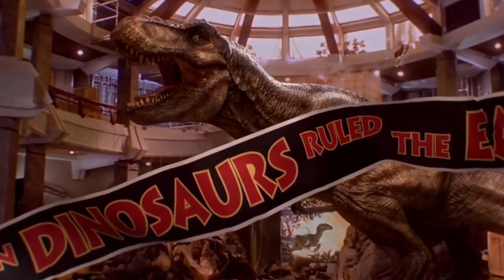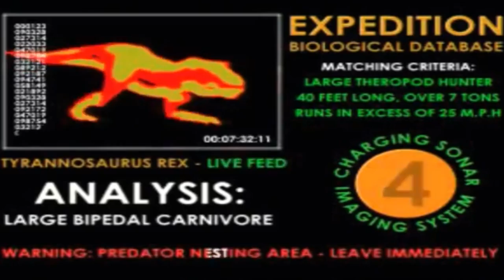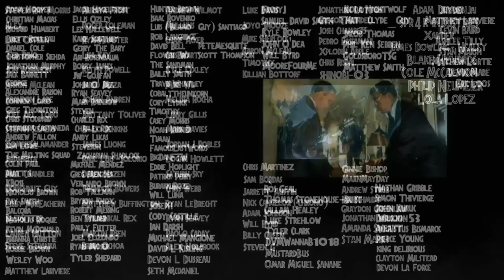The Most Controversial T.Rex Theory Of All Time? - Jurassic Park History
The history of the Jurassic Park movies goes together with paleontology. And after 1993 a controversial theory of T.rex being a scavenger started to question the king of the dinosaurs status. The debate even lead to someone getting eaten in The Lost World ironically enough, as well as the Spinosaurus battle from JP3.